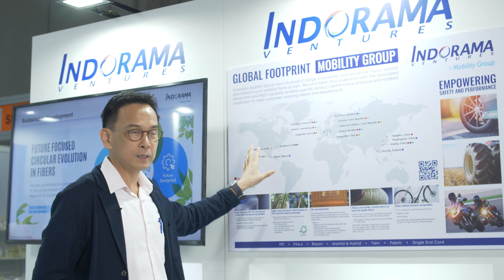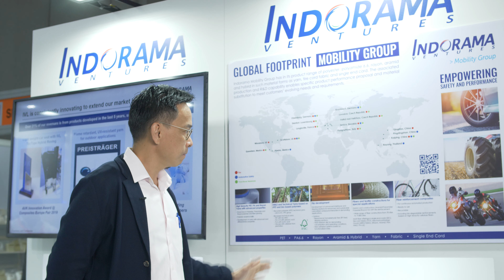Indorama @ GRTE 2023